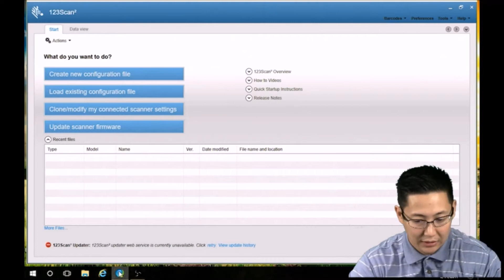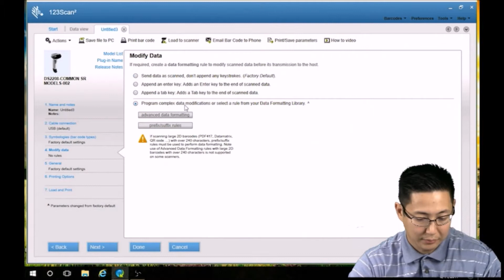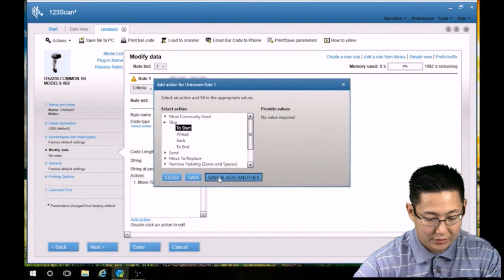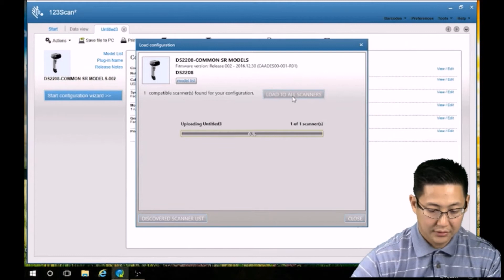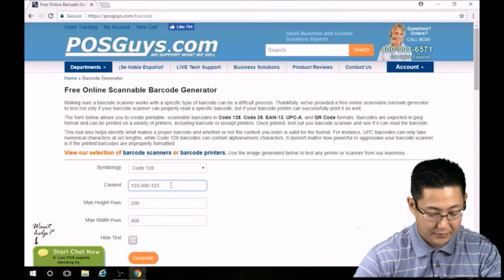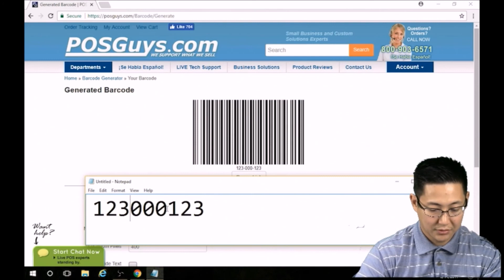POSGuys How To: Configure a Barcode Scanner to Skip Character Patterns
This video goes over how to configure your barcode scanner so it skips certain characters or patterns when reading a barcode. We show you how to use Zebra's 123Scan to configure your scanner to skip repeating characters in your barcode, like a dash, leading characters, spaces, zeros, etc.